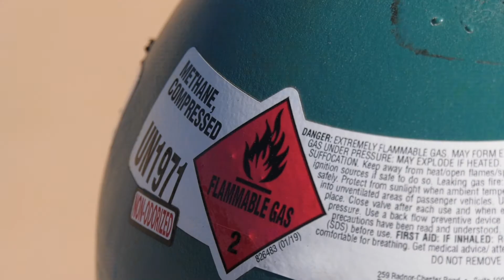MetCam Gas Camera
The MetCam is an explosion-proof gas camera that continuously monitors large areas for hazardous methane leaks and fugitive emissions.